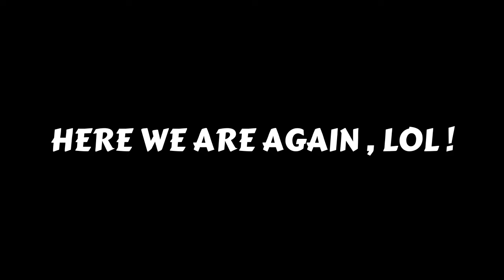The Mule , Part 57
Lucas and his mules